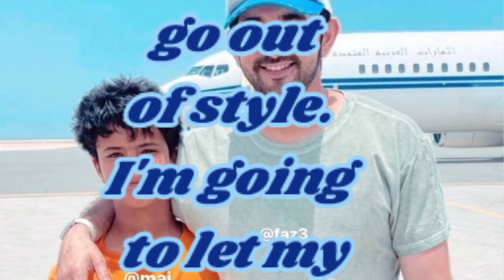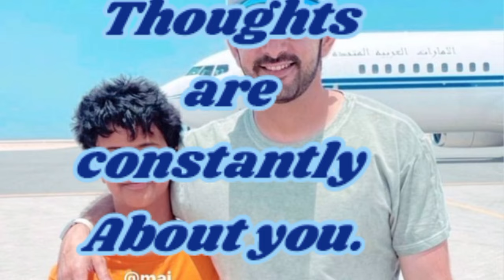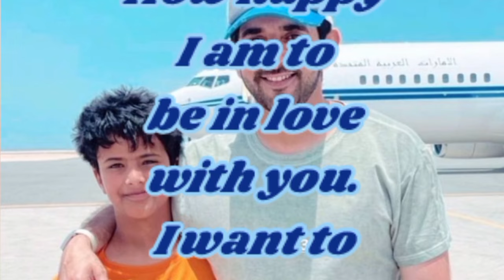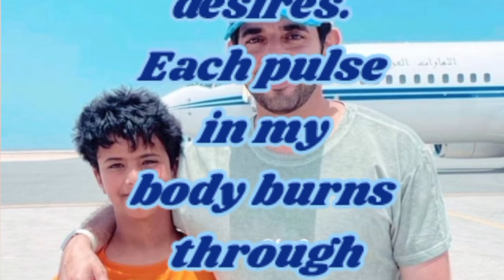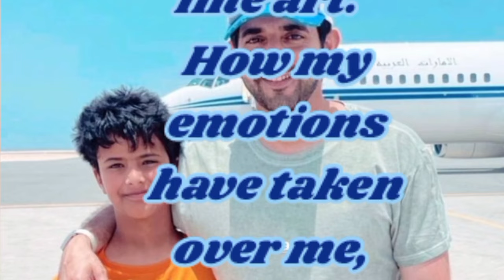Fazza poem 2024 crown prince sheikh hamdan | fazza poems official | fazza hamdan bin mohammed